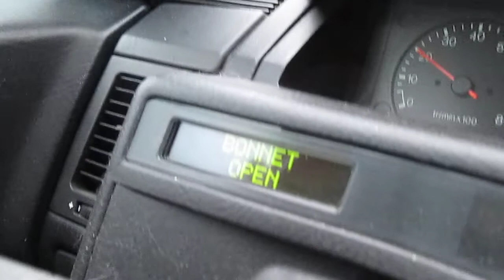Driving with the old Citroen XM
Driving the Citroen XM 2.0i 1990.